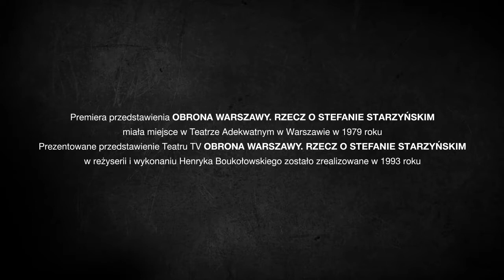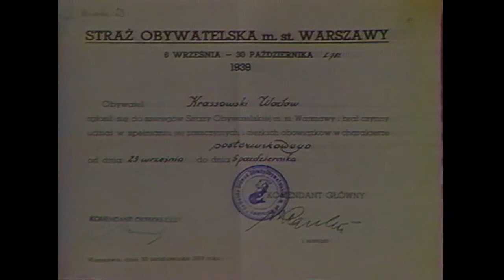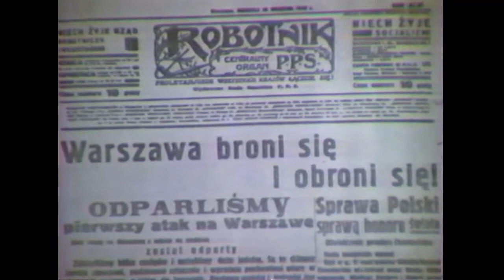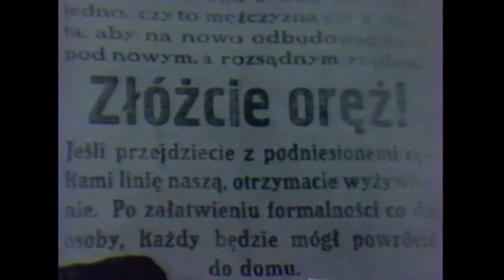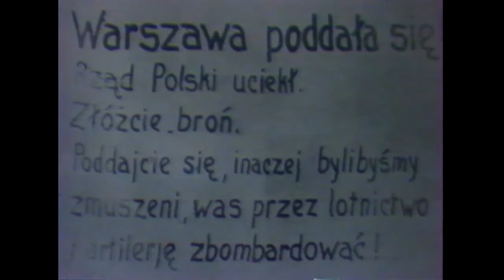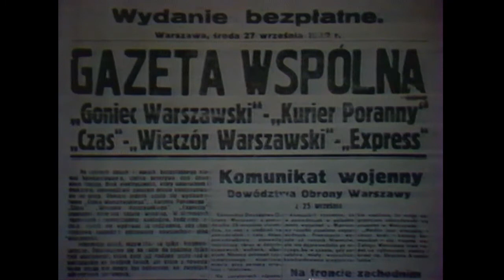OBRONA WARSZAWY. RZECZ O STEFANIE STARZYŃSKIM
Spektakl Teatru TV zrealizowany w 1993 roku
Teatr TV#Teatr# Teatr Adekwatny